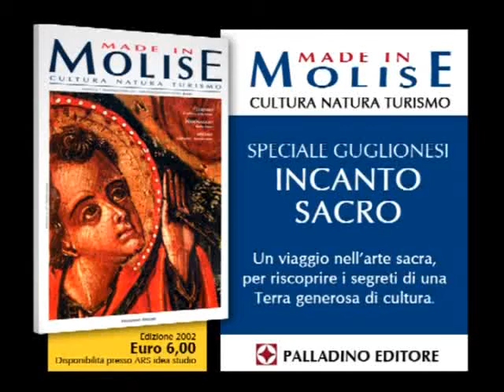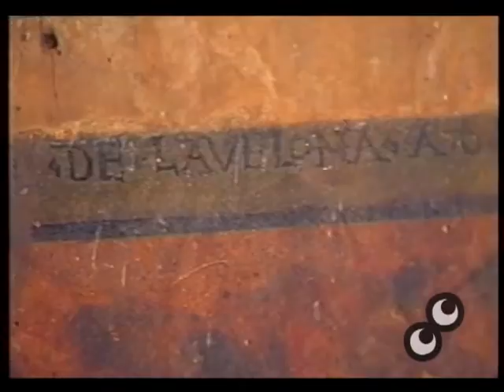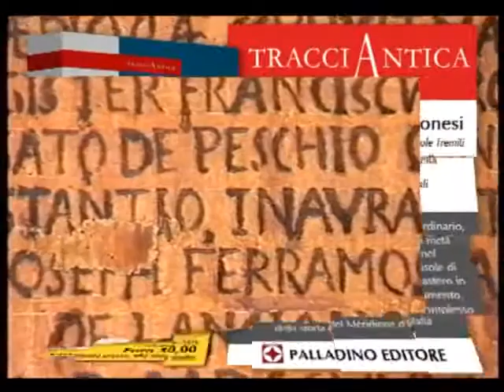FUORI PORTA WEB - "Guglionesi. Incanto sacro. I luoghi dell'arte" di Luigi Sorella. Parte II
Video-guida: "Guglionesi. Incanto sacro. I luoghi dell'arte" di Luigi Sorella. Parte II.
Made in Molise - Anno 2002 N. 7 - Palladino editore in Campobasso.
Viaggio nella cultura e nell'arte di Guglionesi.

La video-guida è composta da quattro parti ed è destinata ad usi didattico e culturale.